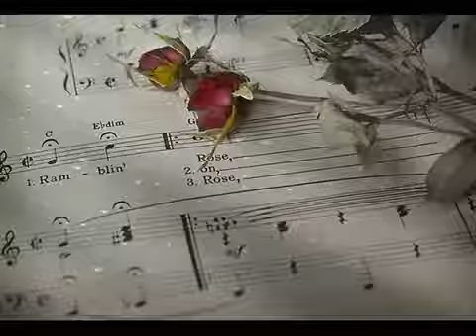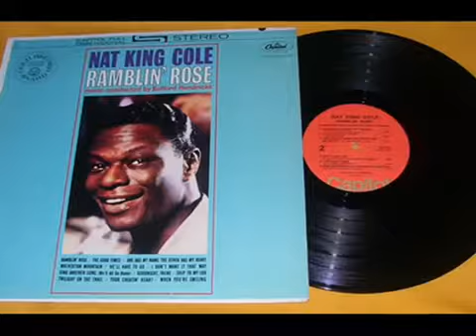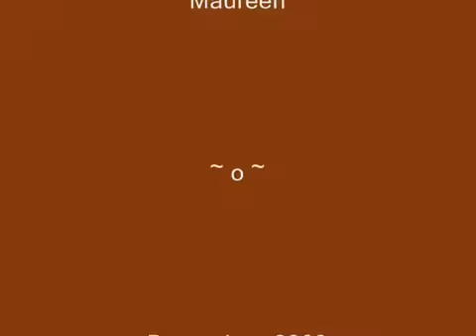1962 28 Nat King Cole Ramblin' rose